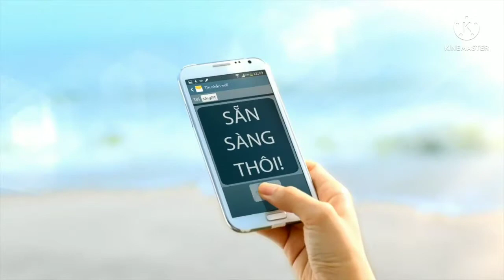Road safety Authority Mess 2007 Northern Ierland ĐÃ UỐNG RƯỢU BIA KHÔNG LÁI XE TOYOTA VIETNAM